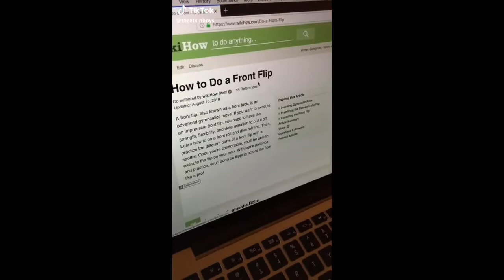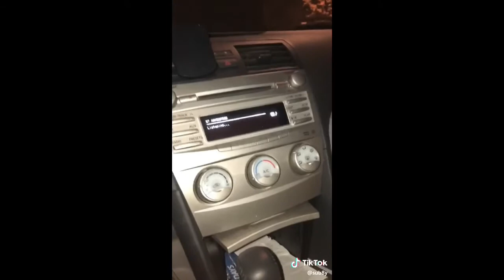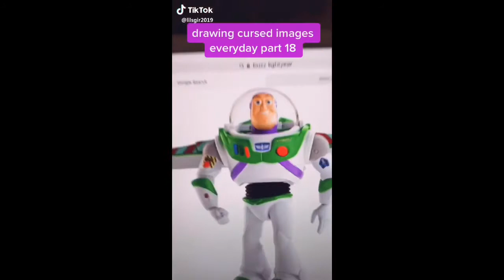TikToks that butter my pineapples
6 months and over 400+ TikToks all in my Camera Roll, so I took the best of the best and compiled them here... if y’all want a part 2, I got plenty more left. 😊